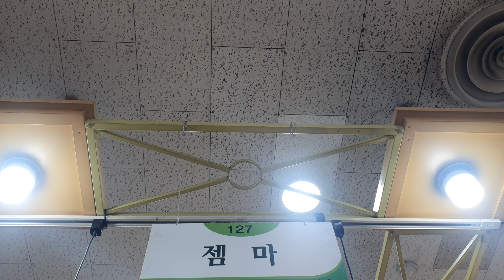불변의번호는010-3779-4128#하남시맛집#하남시홍보대사#